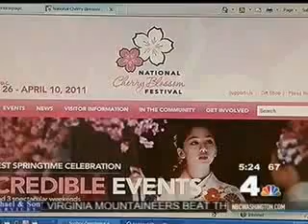WRC 03 17 2011 17 24 01